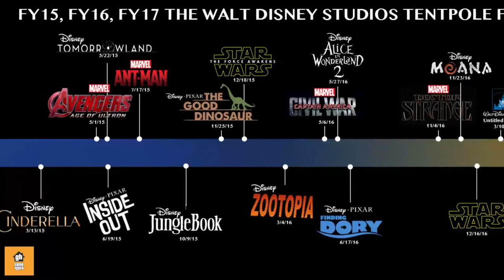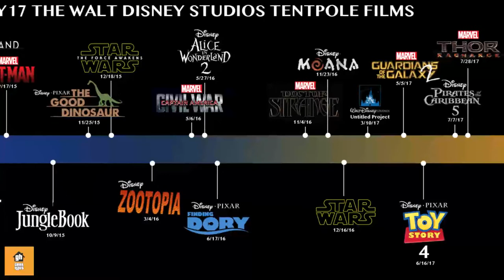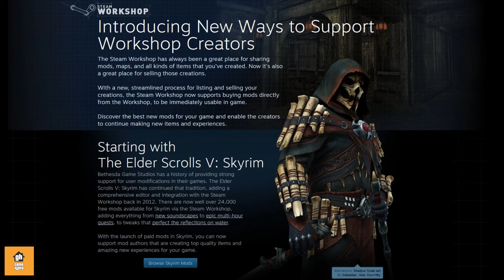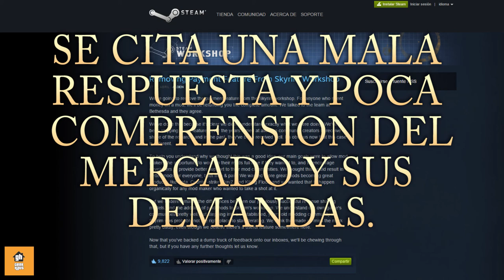VIUDA NEGRA ES UNA PUT@?!? - GH PODCAST #1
Nuestro primer podcast!
- Novedades del universo televisivo de Marvel y la serie Daredevil!  - Teenage Mutant Ninja Turtles 2!
- La tercera parte de Dark Knight Returns!
- La infame entrevista a Robert Downey Jr!
- El escandalo de Black Widow!
- El gaffe de Microsoft con Witcher 3!
- El homicidio...a una computadora!
Y mucho, mucho mas!